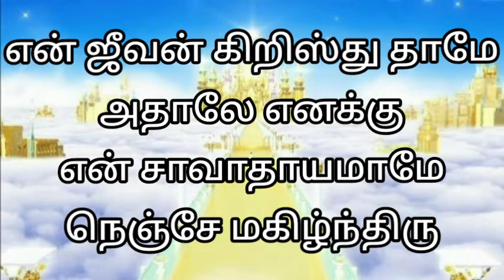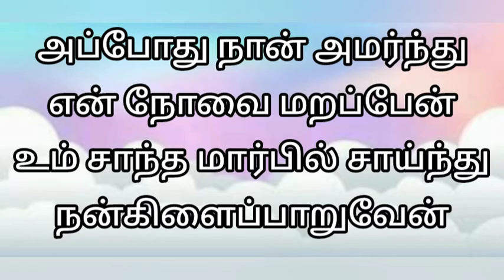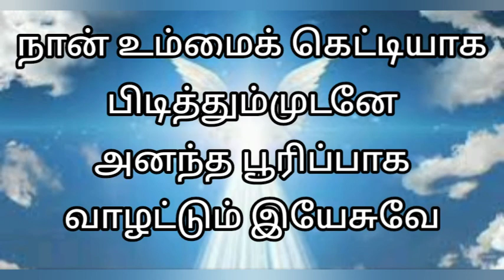En Jeevan Kiristhu Thamae என் ஜீவன் கிறிஸ்து தாமே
valsachristiansongs# En Jeevan Kiristhu Thamae
1. என் ஜீவன் கிறிஸ்து தாமே
அதாலே எனக்கு
என் சாவாதாயமாமே
நெஞ்சே மகிழ்ந்திரு.

2. நான் இயேசு வசமாக
சேர்ந்தென்றும் வாழவே
மா சமாதானமாக
பிரிந்து போவேனே.

3. பாடற்றுப்போம் அந்நாளே
என் நோவும் முடியும்
என் மீட்பர் புண்ணியத்தாலே
மெய் வாழ்வு தொடங்கும்

4. நான் பேச்சு மூச்சில்லாமல்
குளிர்ந்துபோயினும்
என் ஆவியைத் தள்ளாமல்
உம்மண்டை சேர்த்திடும்.

5. அப்போது நான் அமர்ந்து
என் நோவை மறப்பேன்
உம் சாந்த மார்பில் சாய்ந்து
நன்கிளைப்பாறுவேன்.

6. நான் உம்மைக் கெட்டியாக
பிடித்தும்முடனே
அநந்த பூரிப்பாக
வாழட்டும் இயேசுவே.